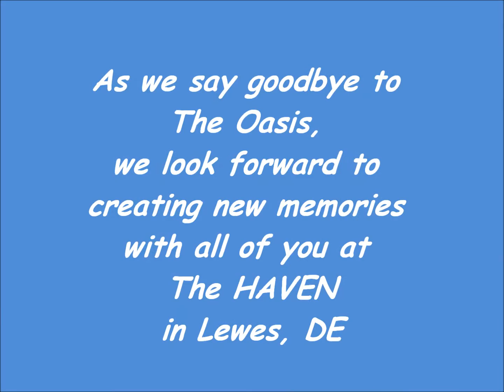Oasis Through the years Part 3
Memories for a lifetime